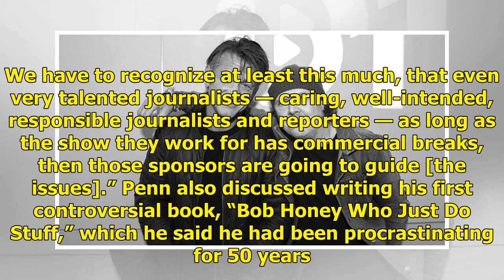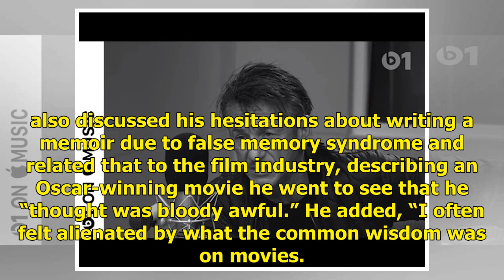Sean Penn discute d'un nouveau livre, pourquoi les médias ont-ils «laissé tomber» avec Lars Ulric...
Sean Penn discute d'un nouveau livre, pourquoi les médias ont-ils «laissé tomber» avec Lars Ulrich de Metallica?
In a new interview with Metallica’s Lars Ulrich for his online radio show “It’s Electric,” Sean Penn opened up about writing his contentious new book and his turbulent relationship with the media. Pen...